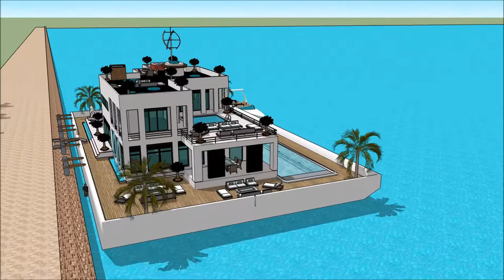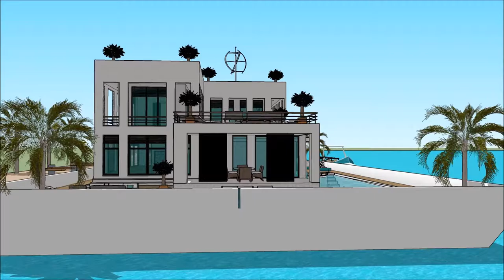moderne arkitektur husbåd moderne marina byggeri København Amsterdam arkitektur design 2018 luksus h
The floating house villa houseboatzania launching an innovative high-end luxury yacht floating house villa mansion home design potentially as a display of exhibition of the moderne arkitektur husbåd moderne marina byggeri København Amsterdam arkitektur design 2018 luksus h.

The collection of the Floating house villa houseboatzania concept of moderne arkitektur husbåd moderne marina byggeri København Amsterdam arkitektur design 2018 luksus h consists of high luxury and architectural art pieces in minimalism combined with living on the waterfront of the harbour.

The floating house villa mansion yacht design has the basis to sustain living with high standards and contemporary structural design - moderne arkitektur husbåd moderne marina byggeri København Amsterdam arkitektur design 2018 luksus h with numerous of prospects for excessive living and celebrating the desire of life worldwide: